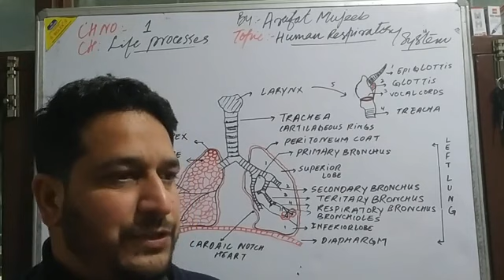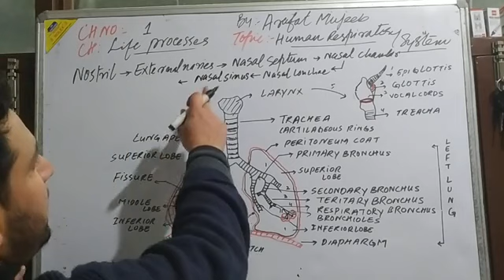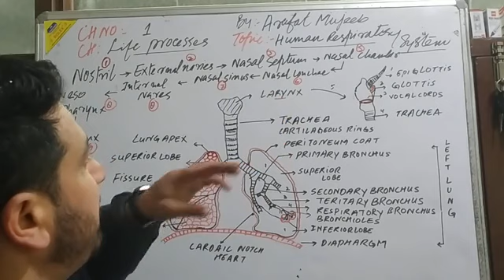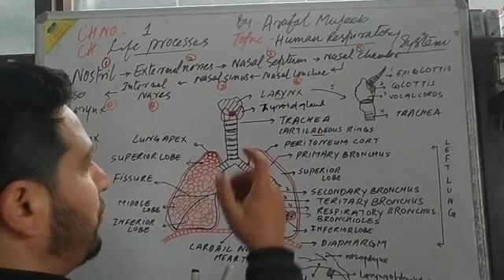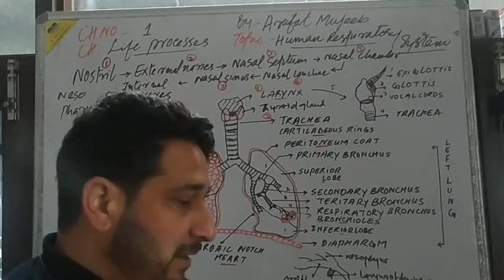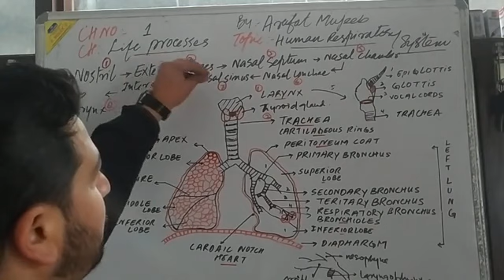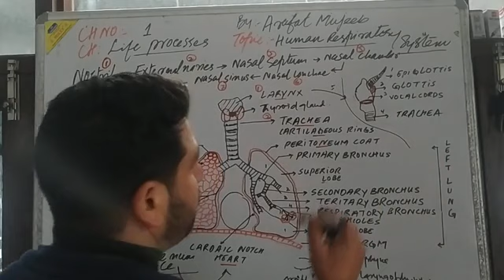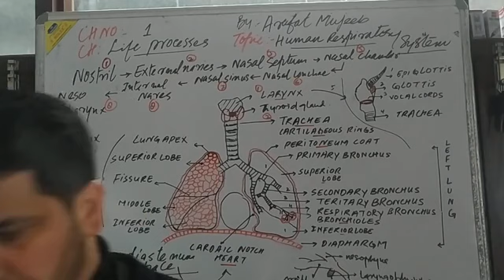10_107Science[B_Life processes] Structure of Human Respiratory system L7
Biology by Arafat mujeeb